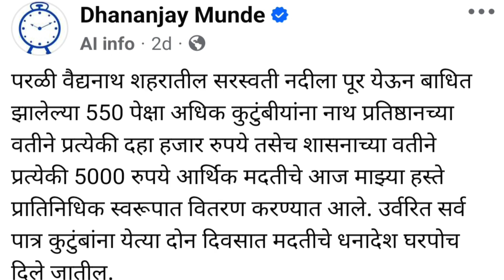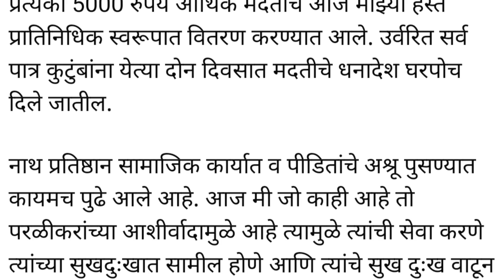कृषिमंत्री यांसकडून बाधितांना प्रत्येकी ₹15000 वाटप सुरू | nuksan bharpai 2024 vatap | natural fact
⭕ NOTE: चॅनेल सदस्यता घ्या! अधिक लाभ मिळवा. ____________________________________________
नवीन अपडेट आणि इतर यांसाठी आजच फॉलो करा 👇

📎 Check Now 📎

1 rs pik vima 2023,
pik vima 2023 24,
diwali 2023,
dhananjay munde,
latur pik vima u,
1 रुपयात पीक विमा,
2023 पीक विमा,
पीक विमा कसा भरावा 2023,
पिक विमा,
75 टक्के पीक विमा कधी मिळणार,
75 टक्के पीक विमा,